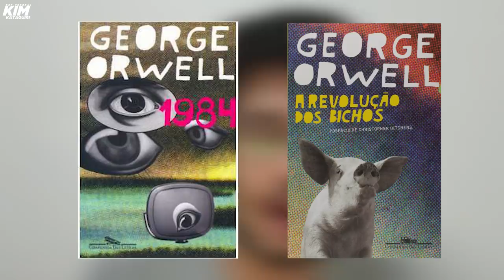Stalin chega ao PODER! - Stalinismo tá na moda | EP2